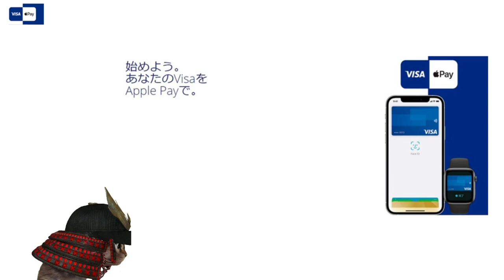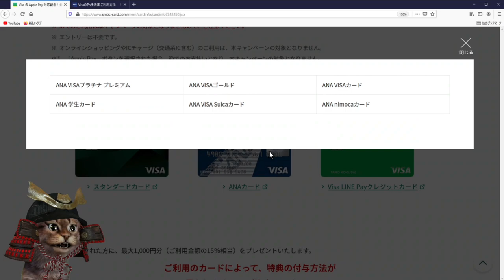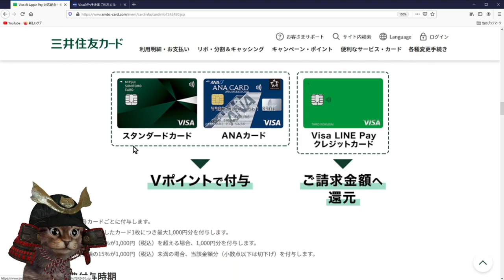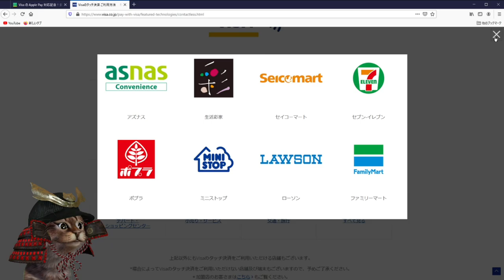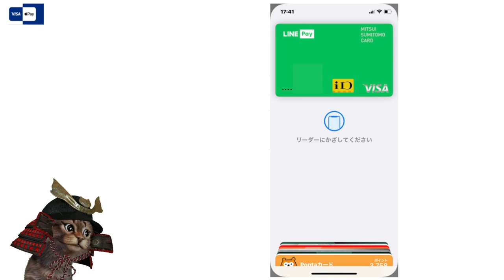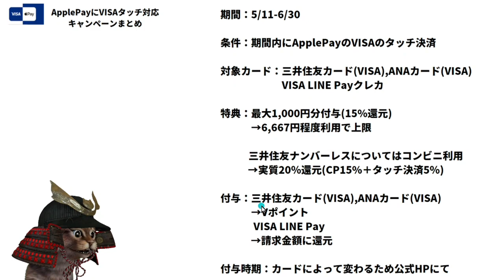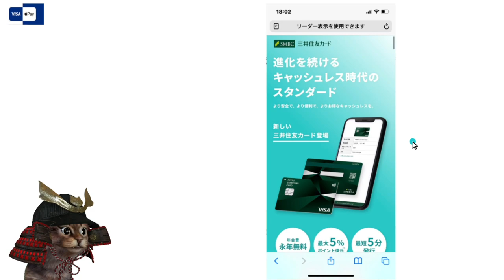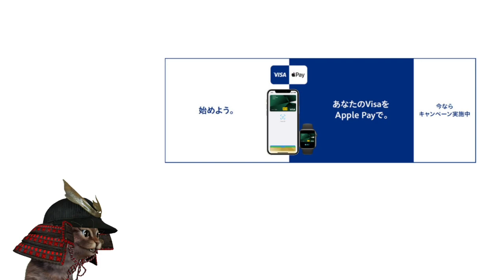VisaタッチがApplePay対応！最大1000円分が貰えるキャンペーンも開催！三井住友カード・LINEペイクレカ・ANAカード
【PR】 ポイントサイトちょびリッチの登録がまだの方